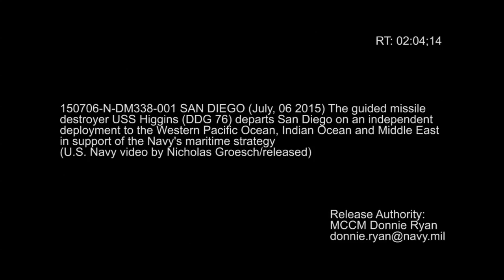USS Higgins Departs San Diego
SAN DIEGO (July 6, 2015) The guided missile destroyer USS Higgins (DDG 76) departs San Diego on an independent deployment to the Western Pacific Ocean, Indian Ocean and Middle East in support of the Navy's maritime strategy. (U.S. Navy video/Released)